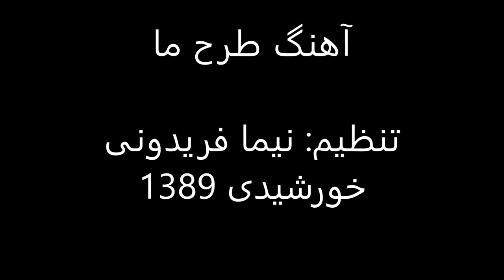آهنگ طرح ما تنظیم نیما فریدونی 1388